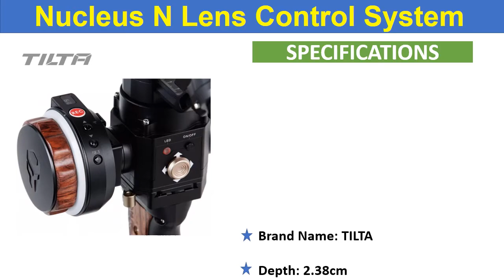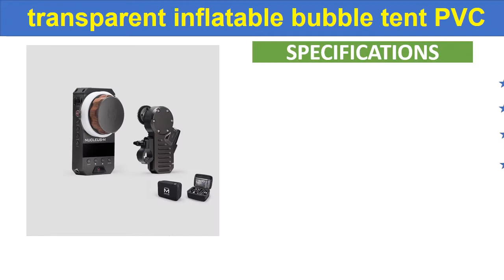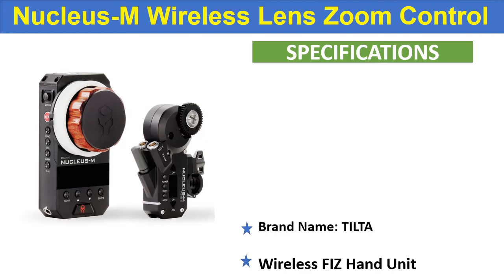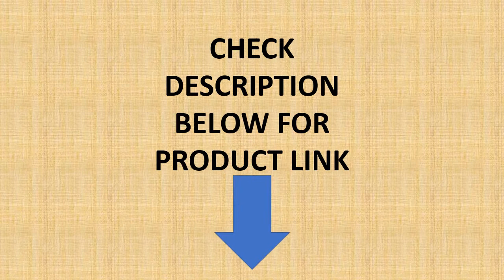Top 5 Best Wireless Lens Control System In 2020 | Best Tilta Follow Focus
01. TILTA Nucleus-M Wireless Lens Zoom Control System Follow Focus Nucleus M for 3-Axis Gimbal DJI ROIN S ZHIYUN for Aerial photo

02. TILTA WLC-T03 Nucleus-M Wireless Follow Focus Lens Control System Nucleus M for 3-Axis Gimbal for Arri RED Tilta Max DJI RONIN S

03. TILTA WLC-T03-K1 Nucleus-M Wireless follow focus Lens Zoom Control Fiz Hand Unit Motor 350M transmission for Aerial photo

04. Tilta Nucleus-Nano Wireless Follow Focus Nucleus N Lens Control System with 18650 battery plate 15mm rod adapter

05. Tilta Nucleus-Nano Wireless Follow Focus Motor Hand Wheel Controller Nucleus N Lens Control System for gimbal Roin-S Crane 2 G2X

TILTA Nucleus-M Wireless Lens Zoom Control System
Wireless Follow Focus Motor Hand Wheel Controller
nucleus m wireless lens control system
tilta nucleus nano wireless lens control system
wireless follow focus
best wireless follow focus 2020
tilta nucleus m review
tilta nucleus m batteries
nucleus nano battery
tilta nucleus nano ronin s
BestLens Control System 2020
TILTA WLC-T03
wireless follow focus rental
pd remote air 3
diy wireless follow focus
wired follow focus
used nucleus-m
teradek wireless follow focus
tilta nucleus-n
tilta nucleus-m used
tilta nucleus ii
nucleus-m handle
tilta nucleus nano review
tilta nucleus-nano manual
tilta nucleus-nano battery
tilta nucleus nano bluetooth
nucleus-nano hand wheel 15mm rod adapter